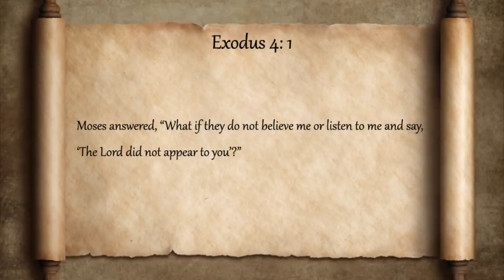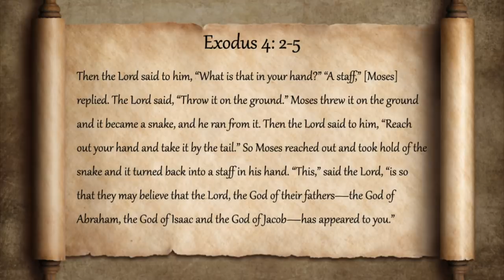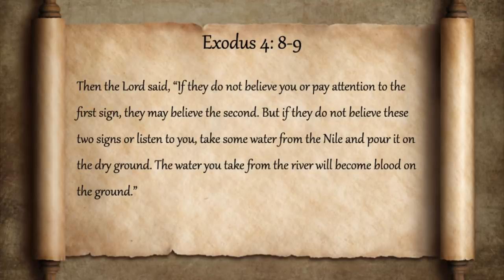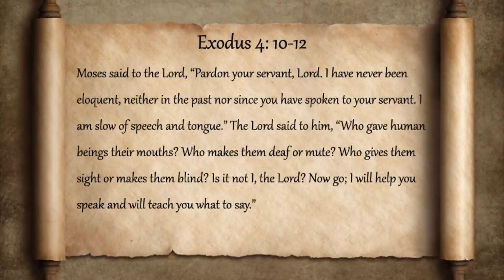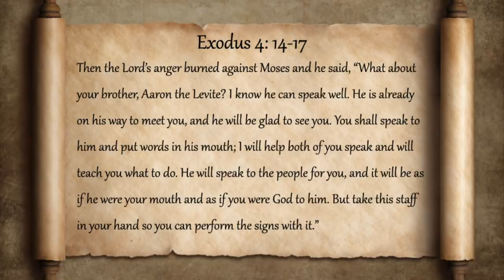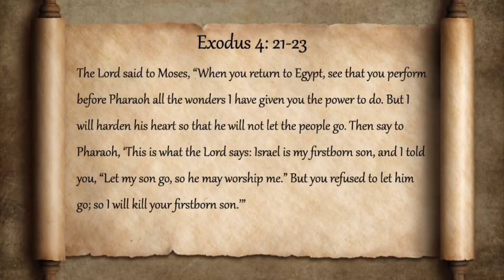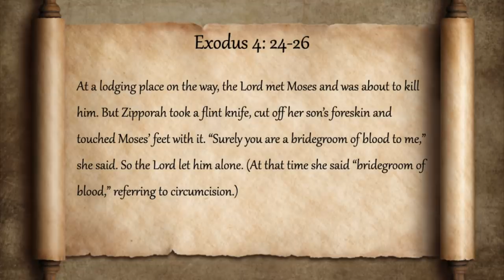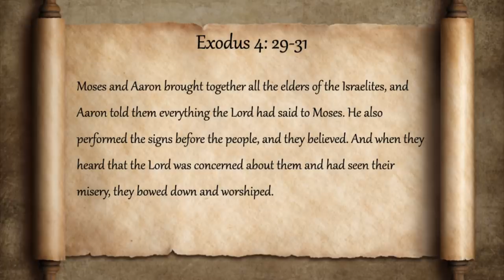Everything Wrong With Exodus 4 in the Bible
Moses is supposed to start leading the Israelites out of Egypt, but he's not exactly sure he should put his trust in God, who just spoke to him through a burning bush. So God's about to try a whole bunch of OTHER magic tricks to convince him to go along with the plan.